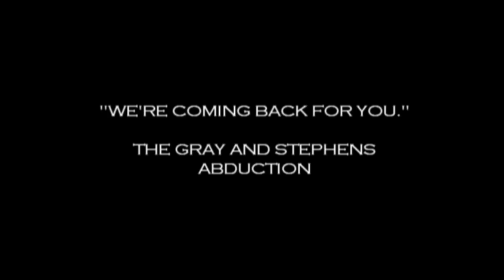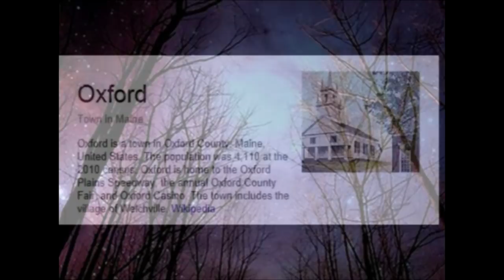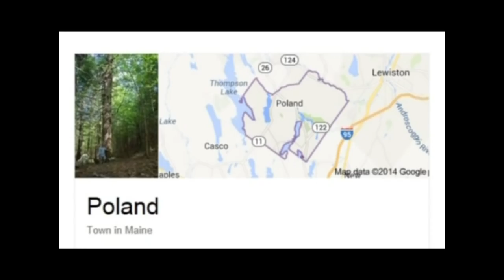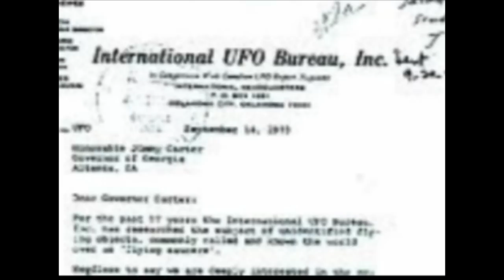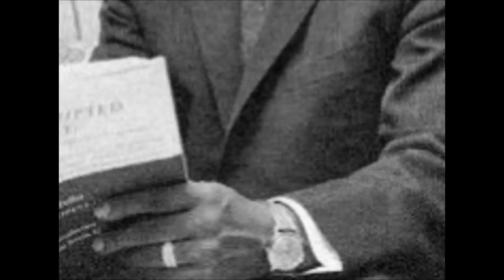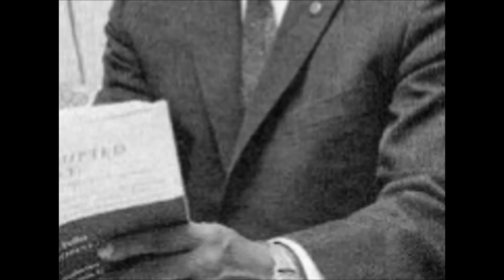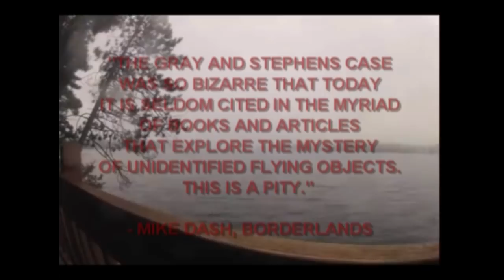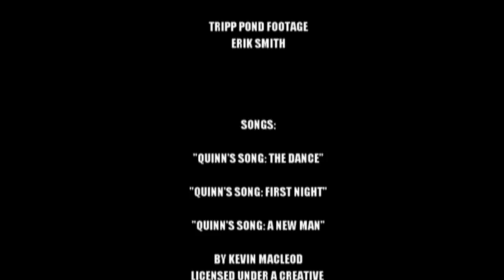'The Gray and Stephens Abduction' | Paranormal Story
In this video, I discuss a case from the 1970s in which two men claim they were taken aboard a UFO.

Author: Beyond Creepy
Source:  Mike Dash, Borderlands